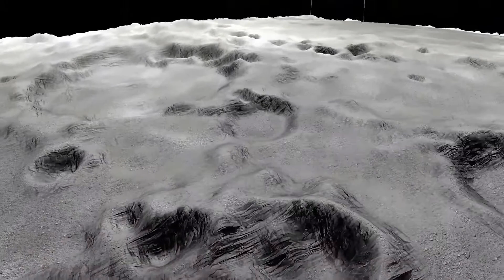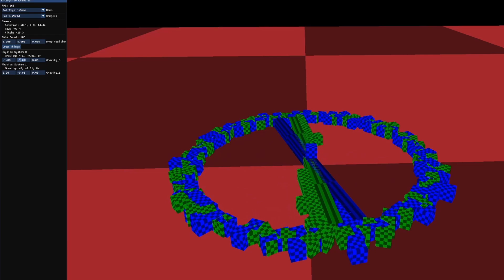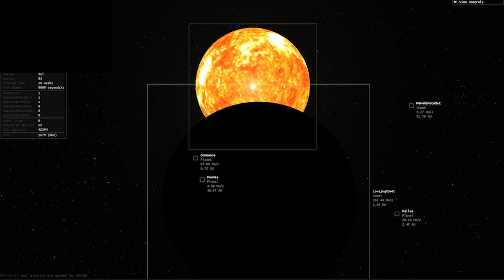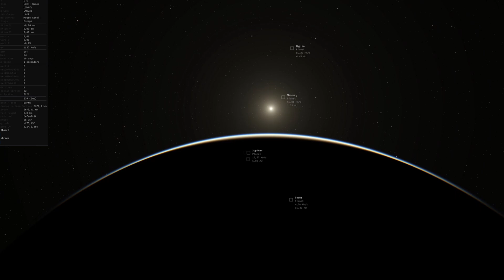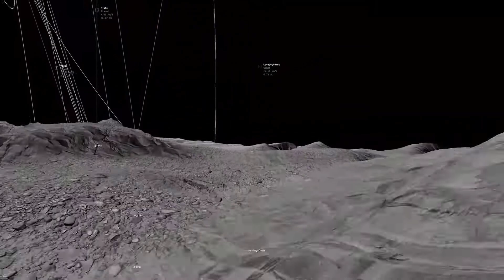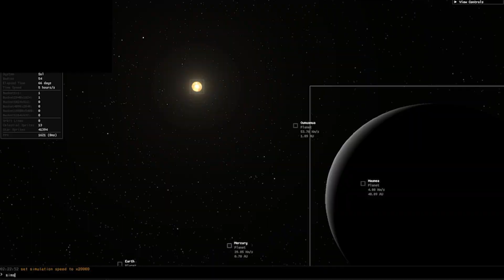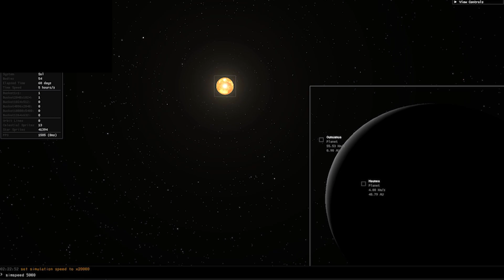KSA the NEW SPACE GAME in DEVELOPMENT ! This is not your parents KSP.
K.S.A. or Kitten Space Agency is a new space mission simulator in development. The difference is that is has the soul of KSP within. Will it turn out to be even more amazing then KSP was in it's glory days? Only time will tell.

 KSP 2 sound track
DUNES by Hayden Folker.

  / hayden-folker
Music powered by BreakingCopyright:    • ⏳ Soundtrack (Free Music) - "DUNES" b...

For mobile, easily copy and paste the text directly from our

If you can't or don't want to give credits contact with Hayden Folker